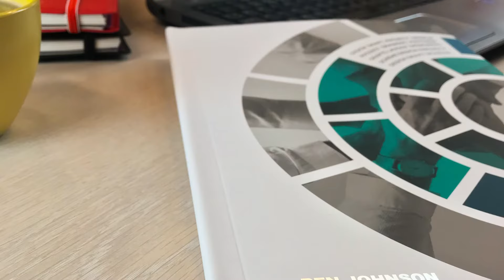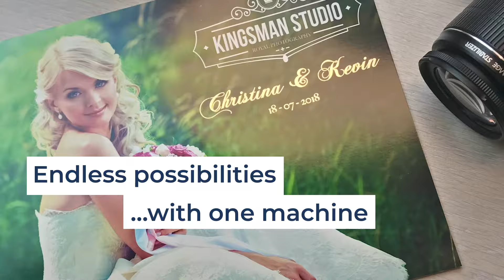Flat Bed Foil Printer by Peleman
This easy-to-use digital printer allows you to print on any flat and smooth surface in a variety of colours.

If you are about to present your report, offer or even yourself in a meeting, with Flat Bed Foil Printer you and your work will always stand out.

Make the right impression with personalised documents or grow your business by offering one of a kind solutions to your customers.